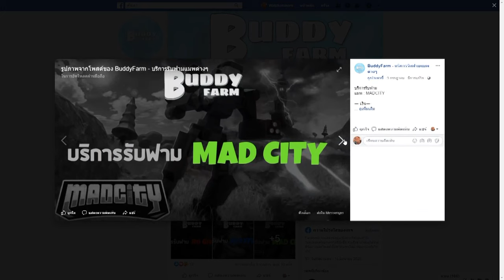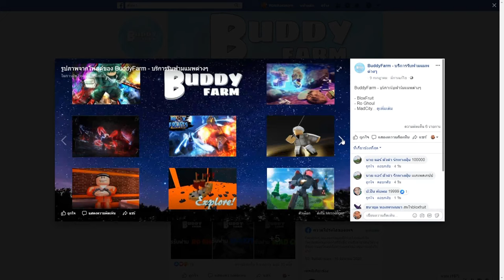🔶 Roblox [Demon Slayer RPG 2] รีวิวปราณ อัสนี + วิธีรับแต่ละสกิวทั้งหมด!!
🌈BuddyFarm - บริการรับฟามแมพต่างๆ